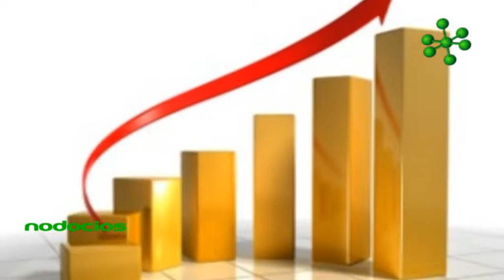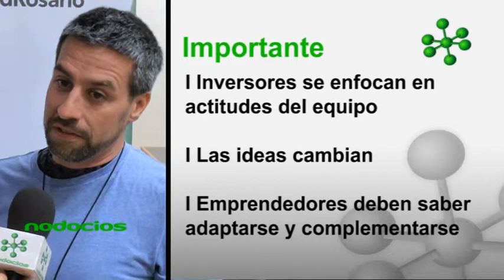Desarrollo de equipo de emprendedores para negocio innovador y tecnologico